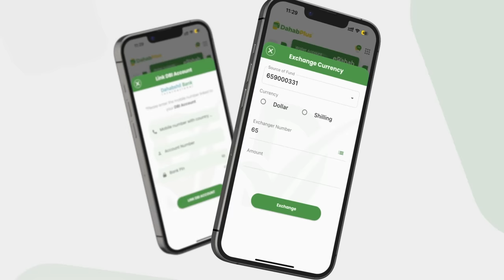WAR CUSUB:RW Xamse oo laga celcelin la'yahay Safar dhinaca Badda ah oo uu kismayo....